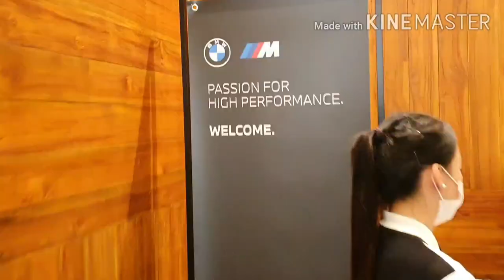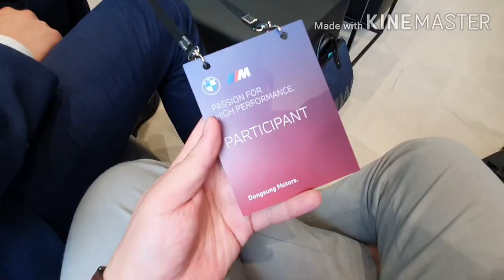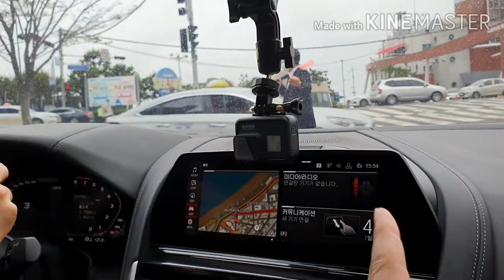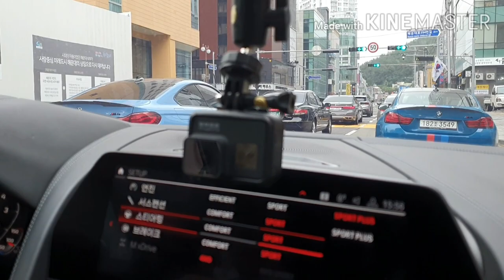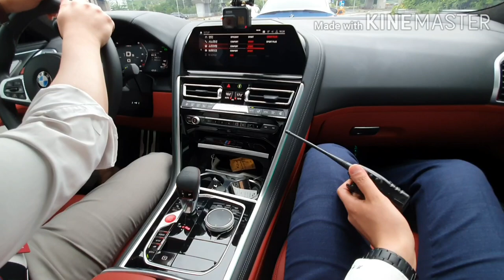BMWM8 시승기 최고사양차 in PASSION FOR HIGH PERFORMANCE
BMW동성모터스와 BMWKorea가 주관한 BMW 행사참여후 BMW M8시승하고왔습니다 허접하지만 이쁘게봐주세요!